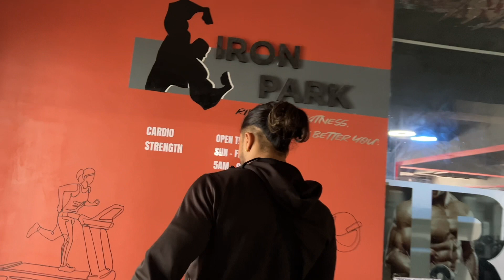INTERVIEW WITH ONLINE KHABAR || CHEST AND SHOULDER EXPLAINED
Thank you all for your love and support; I will do my best to share my knowledge and experience. This is a significant step in my life, and I hope we can all grow together. Let us work together to promote longevity, a healthy and aesthetic lifestyle.